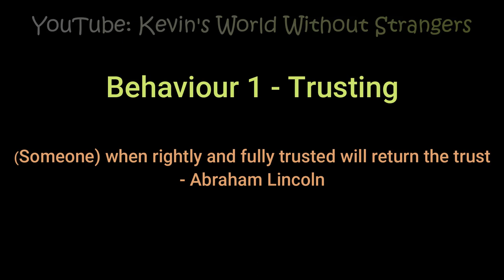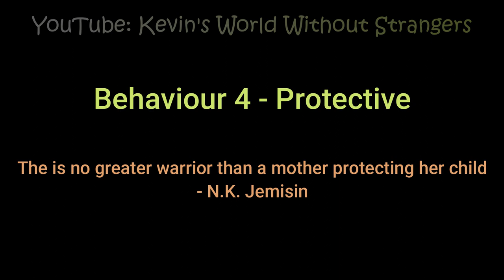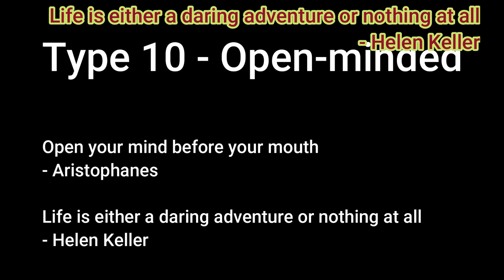10 Behavioural Patterns & Words of Wisdom (starring monkeys from the wild)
This is a video starring langurs and macaques from Indian forests to demonstrate different behavioural patterns and words of wisdom. We hope you enjoy the video.